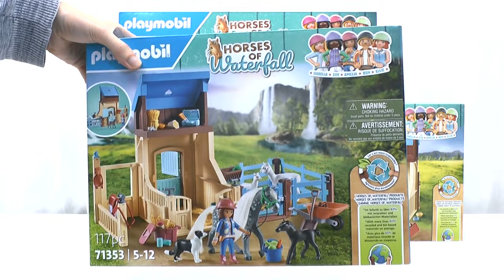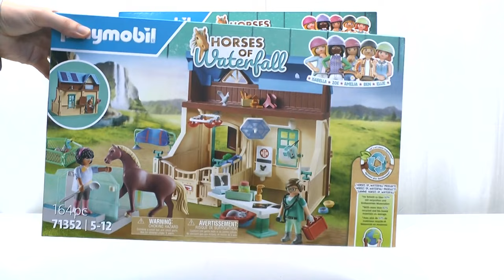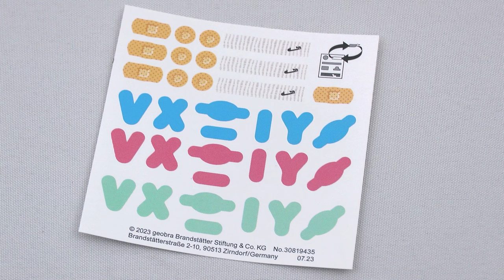Unboxing Playmobil : Les chevaux Horses of Waterfall (2023) – 71351, 71352, 71353... 71358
🔸 Unboxing de la gamme complète du ranch Horses of Waterfall de Playmobil, sortie en 2023.

71351 – Ranch de Waterfall
71352 – Vétérinaire et centre de thérapie
71353 – Amélia et Whisper avec box pour chevaux
71354 – Isabella & Lioness avec aire de lavage pour chevaux
71355 – Zoé & Blaze avec parcours d'obstacles
71356 – 3 chevaux : Morgan, Quarter Horse & Shagya
71357 – Ben, le maréchal-ferrant
71358 – Ellie & Sawdust

🔸 Chapitres
00:00 Descriptif et prix de la gamme complète du ranch Playmobil Horses of Waterfall (2023)
01:20 Montage de la gamme complète du ranch Playmobil Horses of Waterfall (2023)
09:43 Découverte du contenu du ranch Playmobil Horses of Waterfall (2023)
20:14 Mon avis sur le ranch Playmobil Horses of Waterfall (2023)